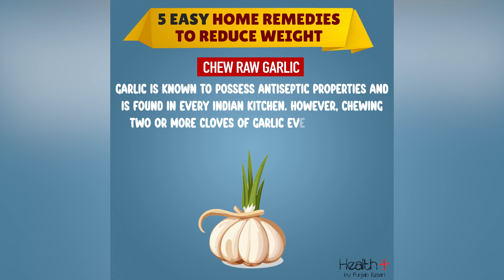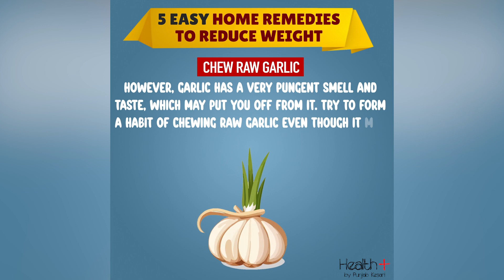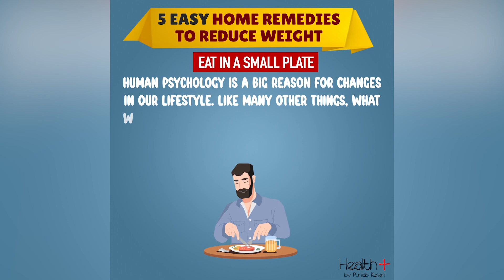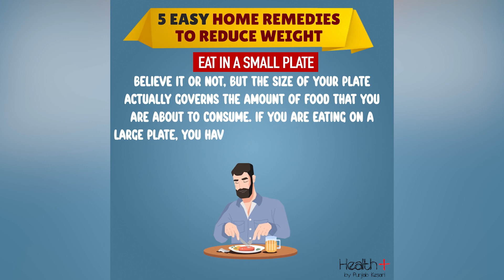5 Easy Home Remedies To Reduce Weight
To reduce weight, focus on creating a calorie deficit by consuming fewer calories than you burn through physical activity and basic bodily functions. Incorporate a balanced diet rich in fruits, vegetables, whole grains, and lean proteins, and limit processed foods, sugary drinks, and unhealthy fats. Regular exercise, such as cardio and strength training, can help burn calories and build muscle. Stay hydrated, get enough sleep, and manage stress levels to support your weight loss efforts. It's important to make gradual, sustainable changes to your lifestyle for long-term weight management. Consulting with a healthcare provider or a registered dietitian can provide personalized guidance and support. 5 Easy Home Remedies To Reduce Weight